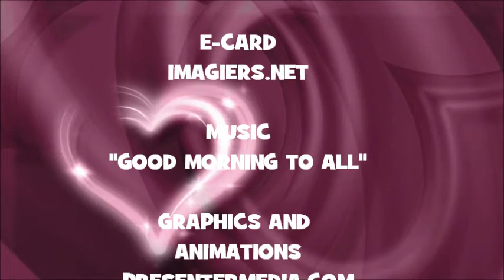¡FELIZ CUMPLEAÑOS ANETA!